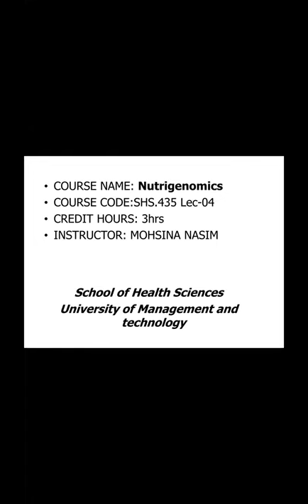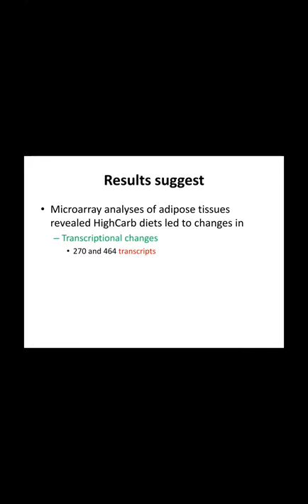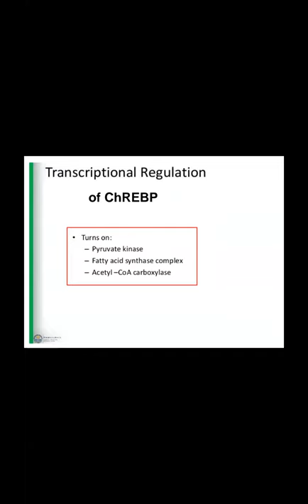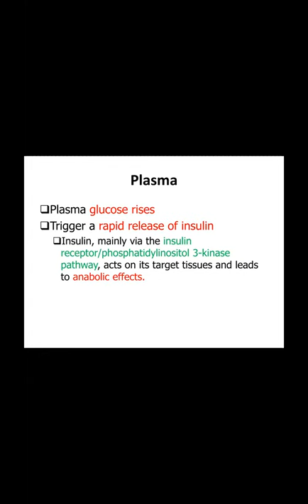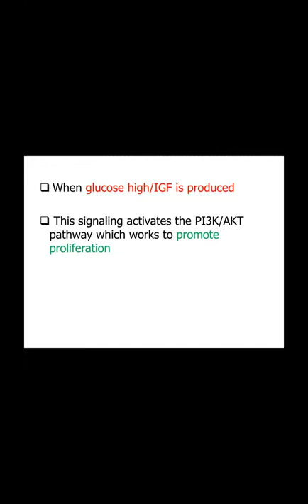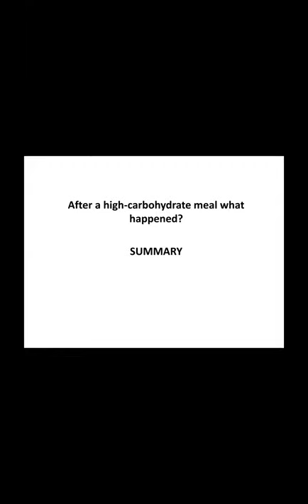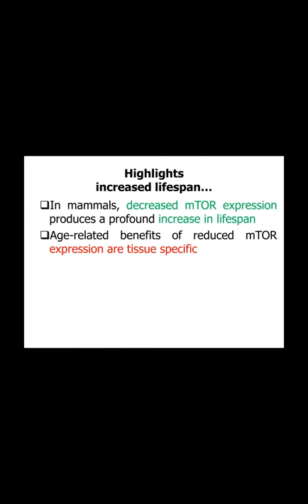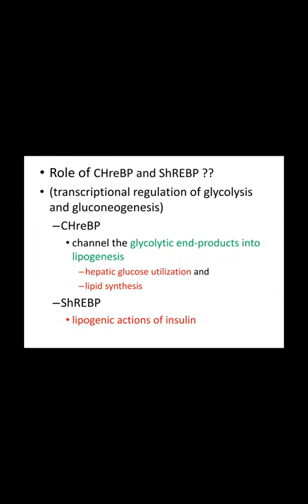Nutrigenomics Lecture 4 | SHS 435 Lecture 4 | Nutrigenomics Lec 4 Effect of CHO on gene Expression